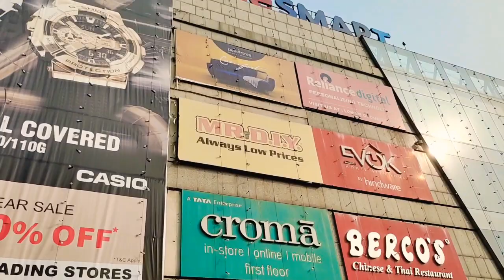merrychristmas ||Merry Christmas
Pls follow my instgram I'd